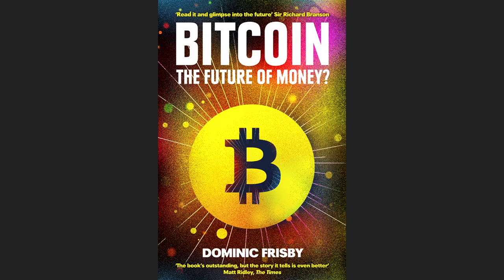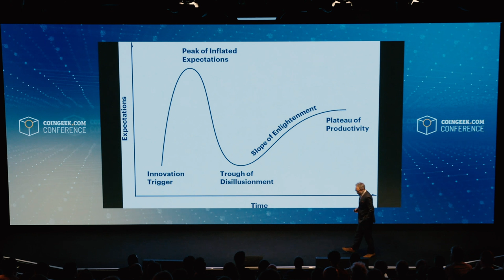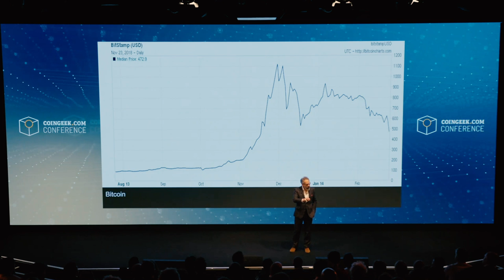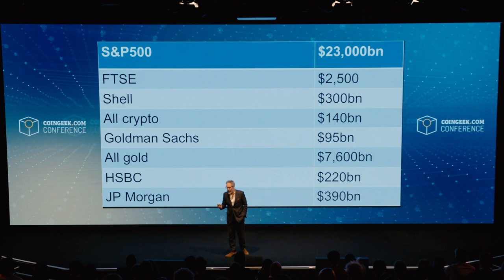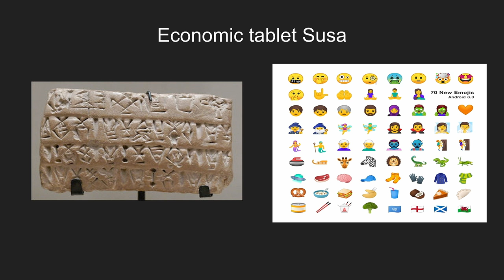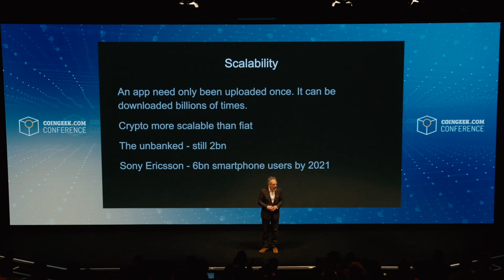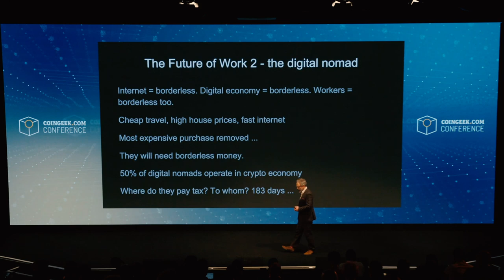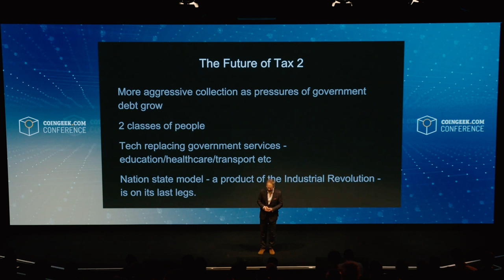Dominic Frisby talks about the future of work and money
During the recent CoinGeek Week conference, financial writer Dominic Frisby shared his views on how cryptocurrency will change the way we use our money and do our work.